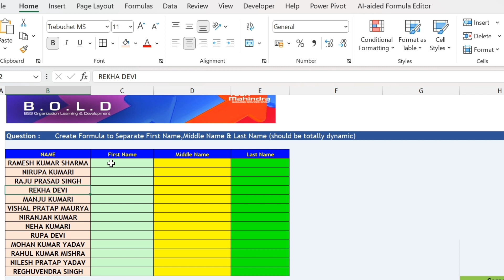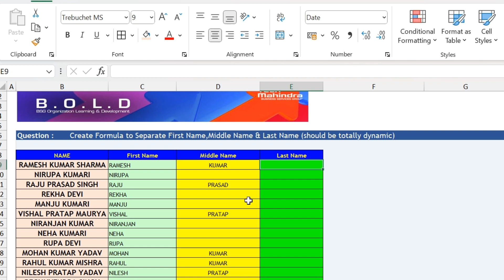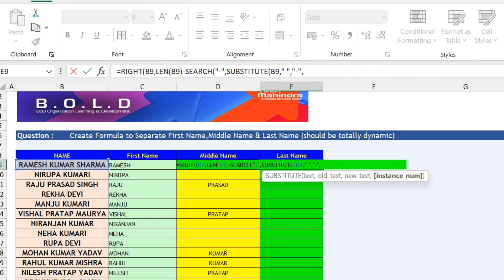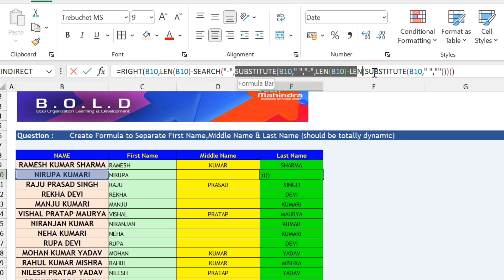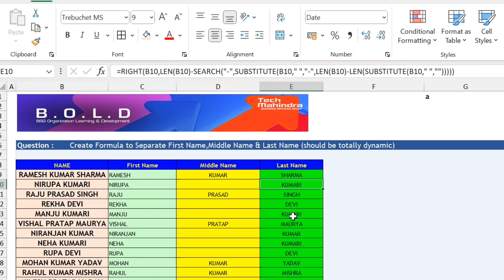Common Question Asked in Every MIS Executive Interview | Separate Name By Complex Formula In Excel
About Video
dosto aaj aap is video mein mis executive ka common question dekhenge jo har interview mein aapko dekhne ko milega aur question jo pooche jate hain wo first name,middle name and last name ko kaise alag karte hai formula ke madhyam se is video mein pura details se bataya gaya hai kaise aap ise solve karenge

(USE ORG CODE-LMECH)

Questions & Queries
how to separate first name,middle name,last name by formula
how to split name
how to separate name
how to separate first name and last name